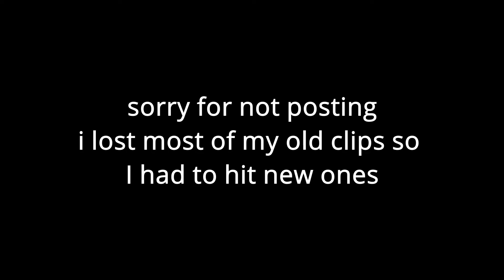Know better🤦‍♂️(fortnite montage)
FortniteMontage FortniteTikTok Cxltures, SerpentAU, Pham, Tonz, Crickets, Fakeify & MORE! I post Fortnite Montages using Dreaming 💭, Miss The Rage 😡, RAPSTAR 🌟, FAKE LOVE 💔, Wanted 🚨, Bag B, Payphone 📞, Cold ❄️, Can't Hold Us 😈 & MORE! 2055 🛸

I am a fast editor and I do not macro or cheat in Fortnite, I had to make an *INSANE* montage without using "Spicy 🌶️",payphone📞, 2 dangerous⚡, so long🍀, lucid dreams🌧,lemonade🍋, or "Cold World 🥶".

fortnite best controller sensitivity xbox series s,
controller sensitivity fortnite ps5 2021,
fortnite controller sensitivity xbox series x
fortnite settings after update,
fortnite settings best, rtx 3090 fortnite rtx 3080 rtx 3070 rtx 3060 ti 240 fps fortnite fortnitetiktok fortnitemontage how to make builds invisible how to edit fast on console fastest console editor 360 hz monitor